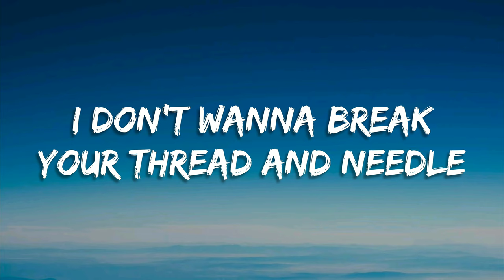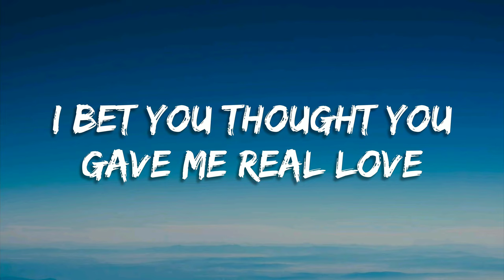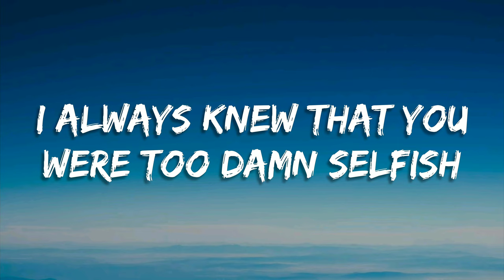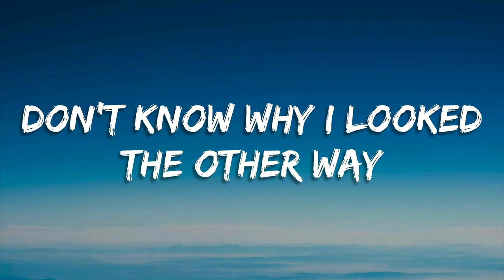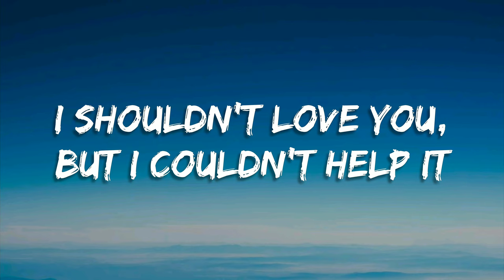Madison Beer - Selfish (Lyrics)